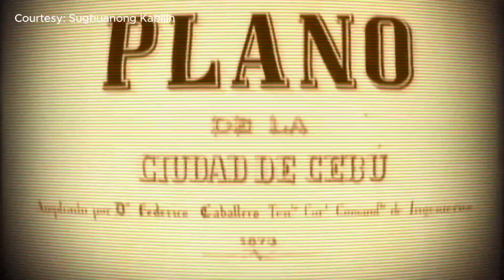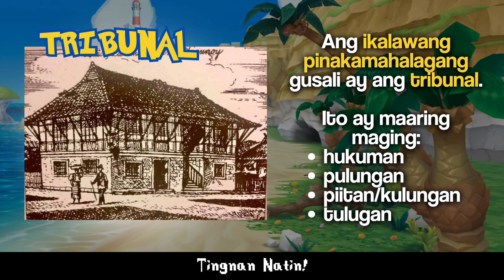Ano ang Reduccion?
Magandang araw, mga pag-asa ng bayan!

Samahan ninyo akong balikan ang ating kasaysayan at alamin kung paano ipinatupad ang Reduccion noong panahon ng Kolonyalismong Espanyol sa Pilipinas!

Kung may nais ibahagi, mag-iwan lamang ng mensahe sa ating comment section. Maraming salamat!